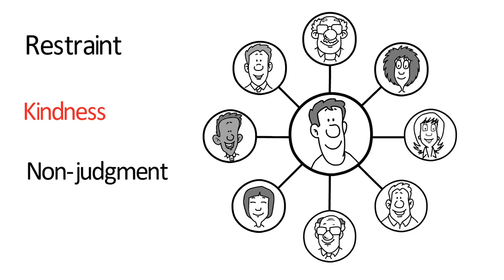What is Civility ?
To understand why civility is an essential part of being a World Citizen, it is important to know what civility is. Many people think civility is just about manners or being nice, or kind. This is only part of civility.

Civility is a way of being. When you choose civility, it becomes part of who you are, not just what you do. Choosing civility both a mindset and a skill set.

World Citizen Alliance uses a definition of civility created by Dr. Lewena Bayer, considered one of the leading civility experts in the world.

Civility is…

A consistent effort to adopt and exhibit civil behaviour as a non-negotiable point of one’s character.
A continuous acknowledgement of one’s responsibility to ease the experience of others (e.g. through restraints, kindness, non-judgment, respects and courtesy)
A conscious awareness of the impact of one’s thoughts, actions, words and intentions on others.

We are looking for 100 participants for the World Citizen Trainer Program, you pay the exam fee $149 USD, we will cover the $5K tuition cost.